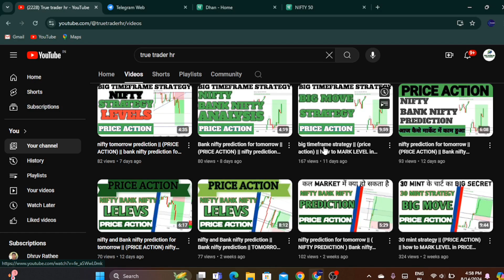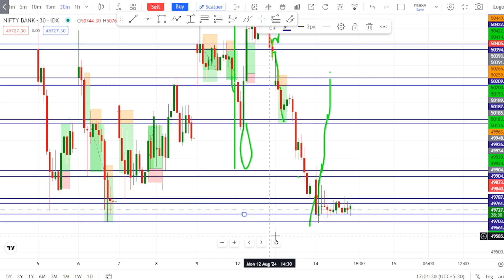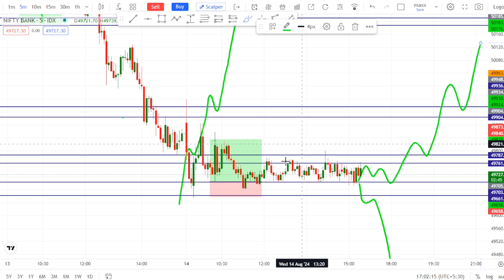Bank nifty prediction || price action || nifty bank nifty analysis || 2024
Join me as I navigate the exciting world of options trading in real-time.
Learn valuable strategies, gain insights into market trends, and witness live trades as they happen. Whether you're a seasoned trader or just starting out, there's something here for everyone.

strive for financial success!"

Description
Low Brokerage ₹15/ Order Best Broker

4. Zerodha(Kite) -